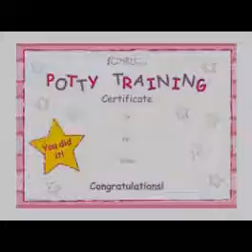Potty Training Regression - Information 4 U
is my blog dealing with the problems encountered by parents during the potty training of their children. Please take a look and find some answers to your questions.